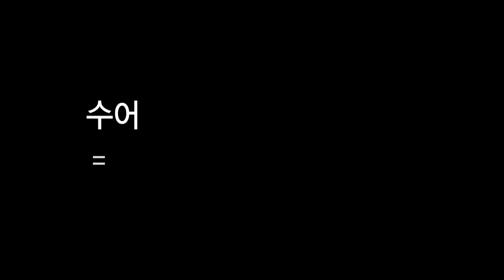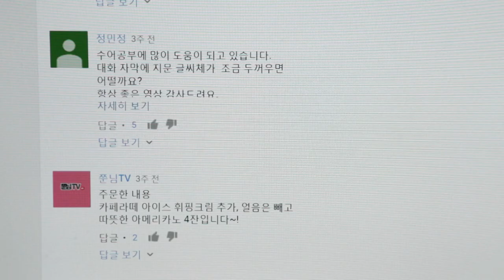9씨뉴스 또 하나의 언어 수어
이번 9씨 뉴스는 농인 시청자분들을 위해 `수어`로 진행합니다.

수어 아티스트 유튜버 `Deaf Moon’ 최형문 씨에게 직접 들어본 농인의 이야기.

농인들의 언어 ‘수어’는 한국수화언어법 제정으로 국어와 동등한 자격을 갖는 `또 하나의 언어`로 인정받았는데요.

농인들을 위한 경기도의 작지만 눈부신 변화!

경기도 열린민원실 직원들이 농인의 편의를 위해 수어교육을 받는 현장을 직접 찾아가봤습니다.